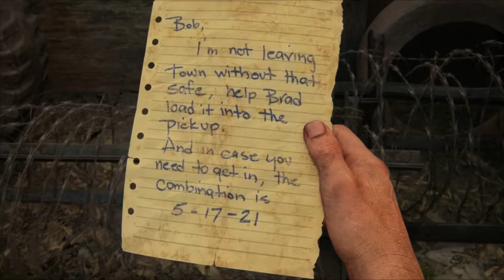The Last of Us Part I (PS5 Remake) - All Safe Codes - Sticky Fingers Trophy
There are 4 safes to find and unlock in the Last of Us Part I for PS5.
This video will show you the locations of the safes as well as the location of the artefact which contains the safe code.

Chapters:
0:00 - Start
0:08 - The Outskirts - Downtown
2:12 - Bills Town - The Woods
4:20 - Hotel Lobby - Pittsburgh
6:05 - The Suburbs - Suburbs